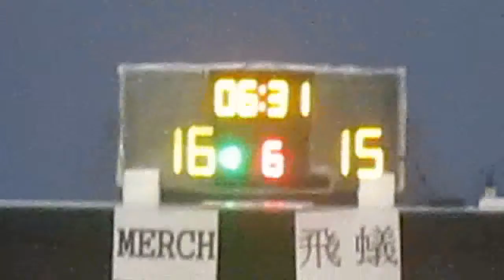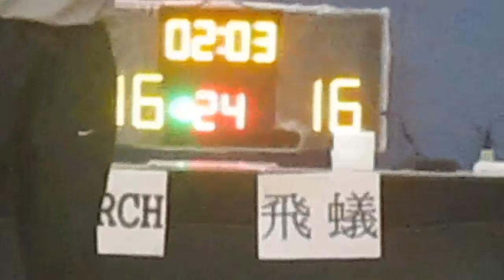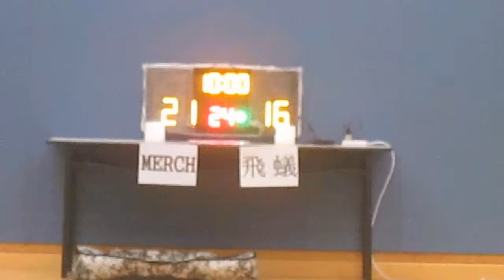RBLHK010315 MERCH vs FLY ANT chunk 2